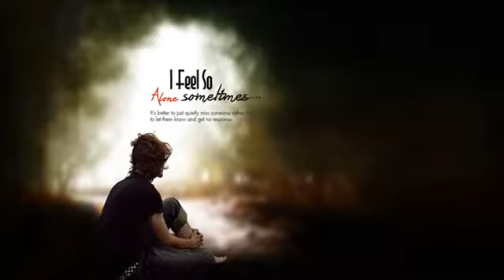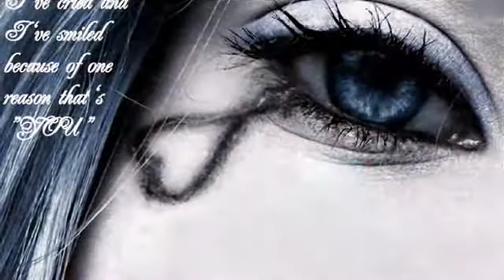Bhojpuri video 2018